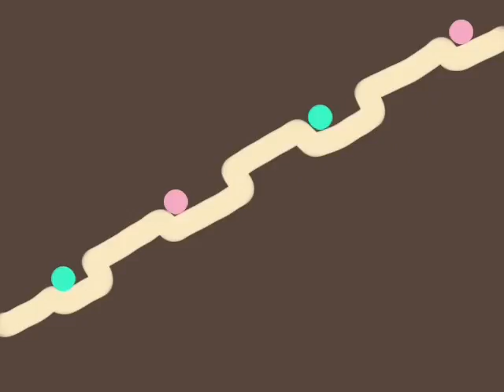Animation: Rotating Ladder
Hi.  Welcome.  Thanks for popping by.  Sit back.  Relax.  And enjoy my art for a few minutes.

Each video was made by me using an animation app.  I hope you enjoy watching them as much as I enjoyed making them.

This video is in the playlist "Lines and Balls".